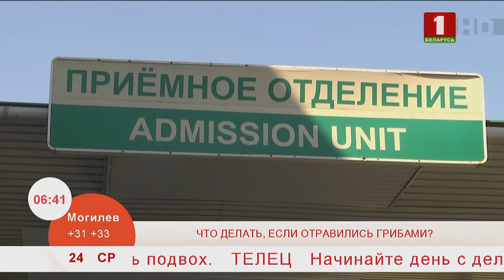Добрай раніцы, Беларусь. ЧТО ДЕЛАТЬ, ЕСЛИ ОТРАВИЛИСЬ ГРИБАМИ?